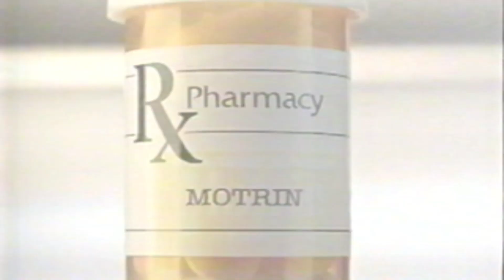Retro Motrin IB Sinus Medication Commercial 1998 Decongestant